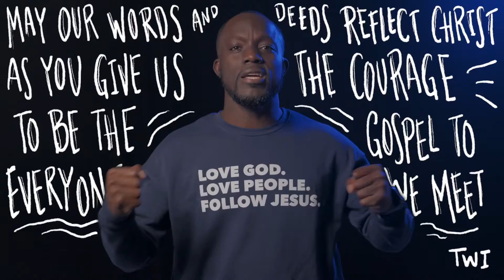ONE PRAYER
A very special One Prayer for every nation, from all tribes and peoples and languages.